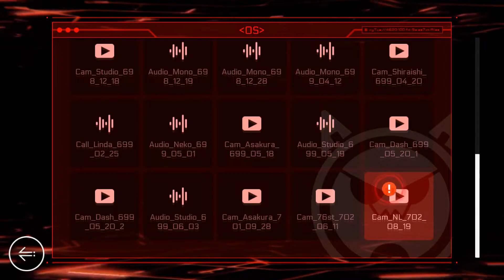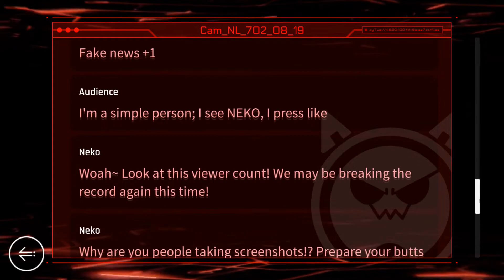Cytus II - DJ Mashiro Is Dead Or Alive (Chaos, MM)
Probably the fastest song I have encountered thus far, so one will take some practice when achieving a MM. Also the song title could be a reference to a well known composer, but I can’t be sure.

I’ll play the last song in another video. In the meantime, stay safe and have a pleasant day.

Cytus II - DJ Mashiro Is Dead Or Alive by Ice
Difficulty: Level 14 (Chaos)